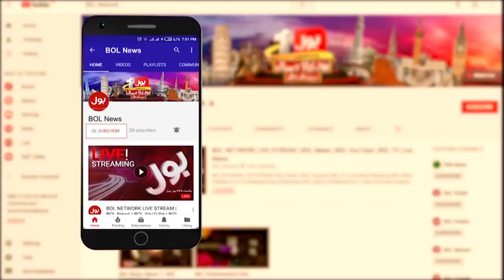Caretaker PM Anwar Kakar Statement | Pakistan Today News | Breaking News